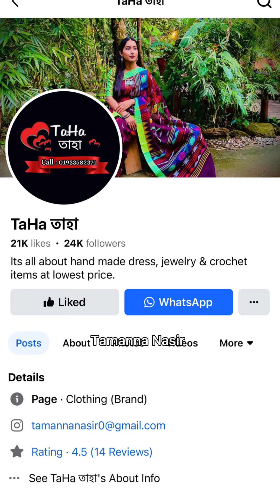পছন্দসই শাড়ি আর জুয়েলারি পেলে সাজার আগ্রহ বহুগুণ বেড়ে যায় | Tamanna Nasir